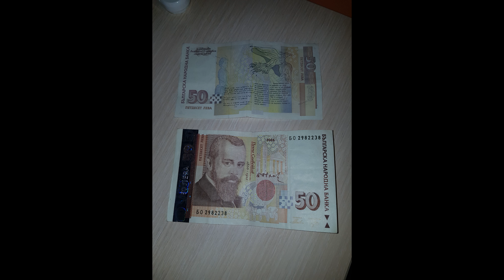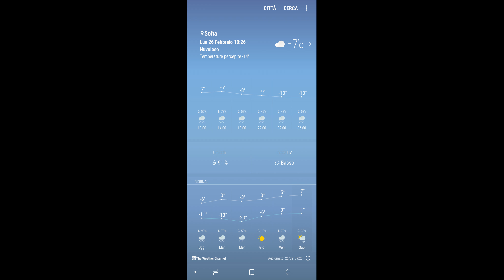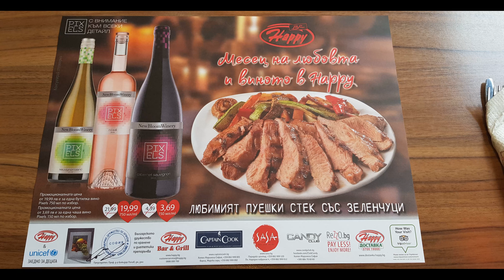Bulgaria, Sofia: 24-27 febbraio 2018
Una fredda vacanza a soli 147 euro, voli ed hotel compreso, ecco giusto, un cazzo!